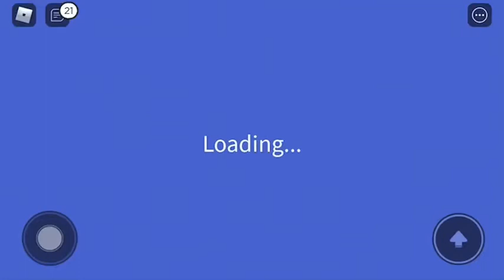Godzilla 2021 update kaiju universe